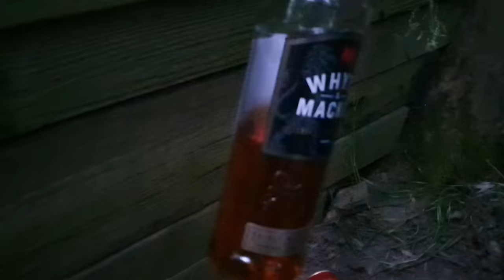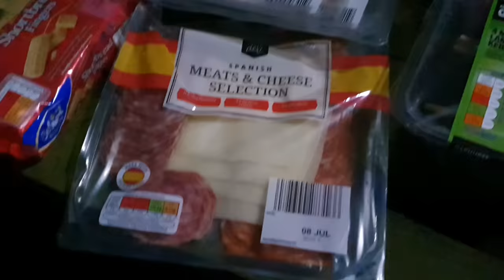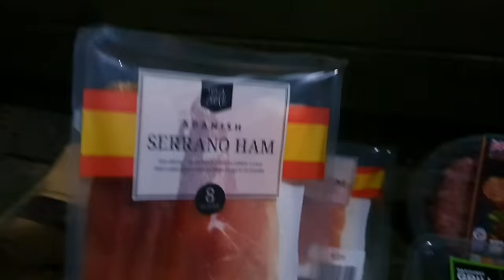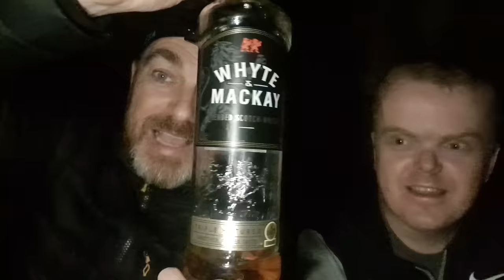STEALTH CAMPING IN SOMEONE'S HUT/SHED